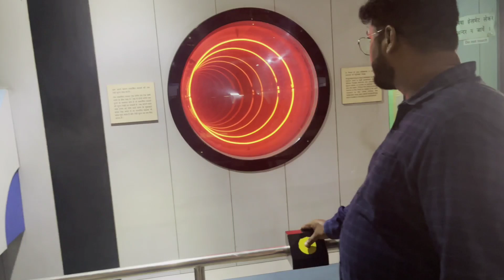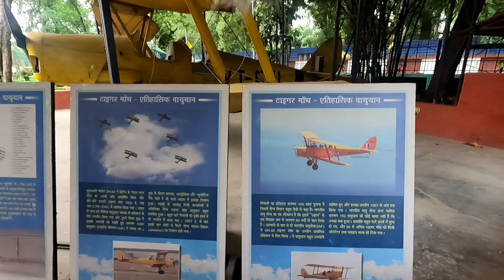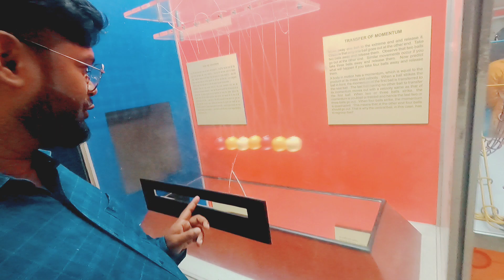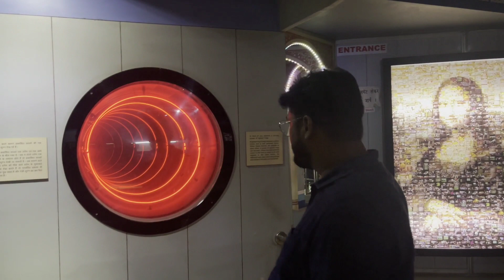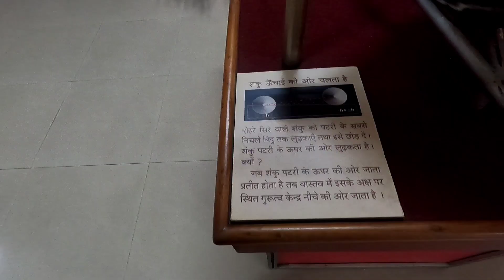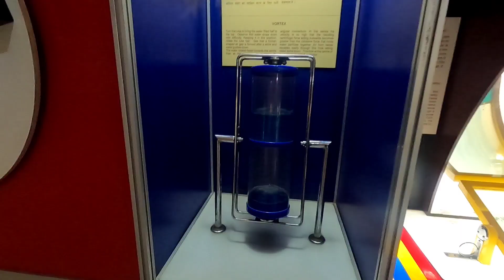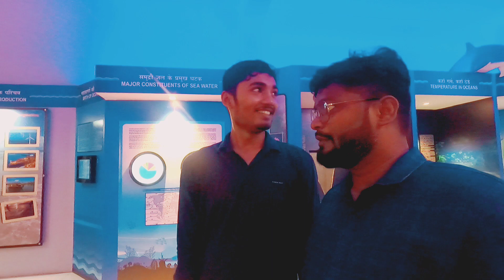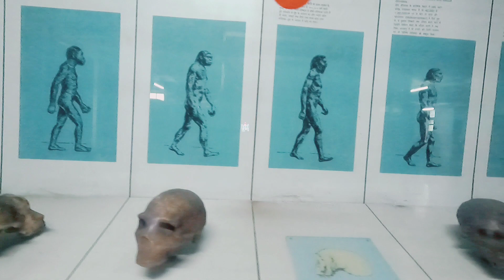Sri Krishna science center patna 2022 || विज्ञान केंद्र || places to visit in patna # premrajvlogs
Your Quries

patna science center
science center patna
patna, patna vlogs
patna video
tourist place patna
places to visit in patna
patna science centre
science centre patna
science museum
fun place in patna
Links:-
Sri Krishna science center patna 2020 || विज्ञान केंद्र || places to visit in patna # premrajvlogs

premrajvlogs शक्तिपीठ माँअंबिकाभवानीमंदिर

Rajgir New Ropeway 2022| Premrajvlogs :-

Rajgir Nature Safari Me Glass Bridge Par Full Enjoy|| PremRajVlogs|| Hanging Bridge in Rajgir :-

Rajgir Zoo Safari || 3D Show Watch180 Degree 2022 premrajvlogs

राजगीर का चमत्कारी जल कुंड || Rajgir ka Hot Water Kund ||PREMRAJVLOGS||